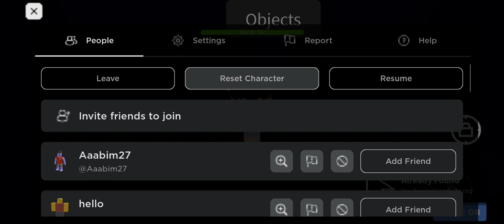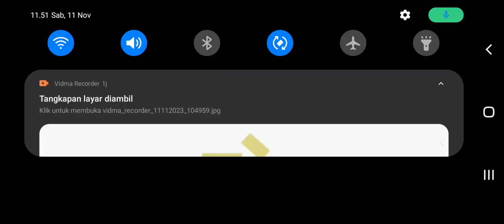how to get line coin,cursor,inverted cursor,burger blanket,robot tennis ball and rainbow cloudy